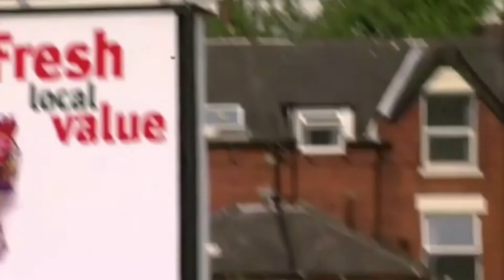Sanath Jayasuriya Biography In Hindi ||| सनथ जयसूर्या की बायोग्राफी ।।।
Biography Of Former Sri Lankan Cricketer Sanath Jayasuriya In Hindi .